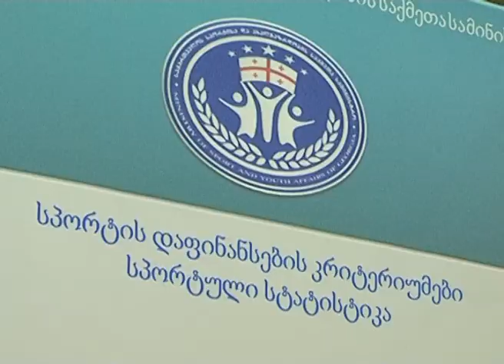სამინისტრო სპორტული ორგანიზაციებს დაფინანსების და აღიარების ახალ მოდელზე გადადის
სპორტისა და ახალგაზრდობის საქმეთა სამინისტრო დაფინანსების ახალ, ევროპულ მოდელზე გადადის, რომელიც სპორტული ორგანიზაციების აღიარებისა და დაფინანსების ობიექტური კრიტერიუმების დანერგვას ითვალისწინებს.